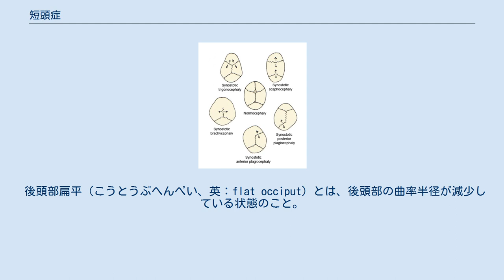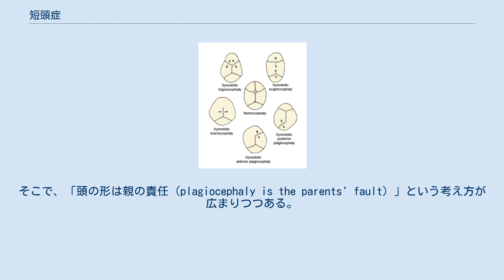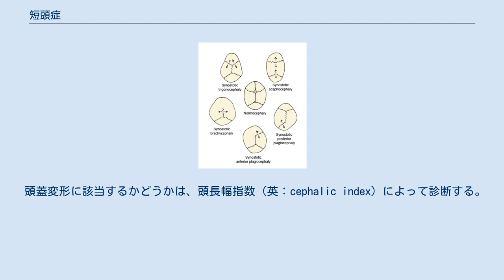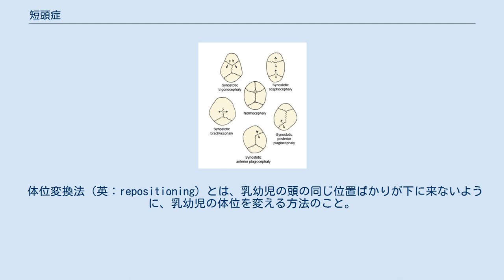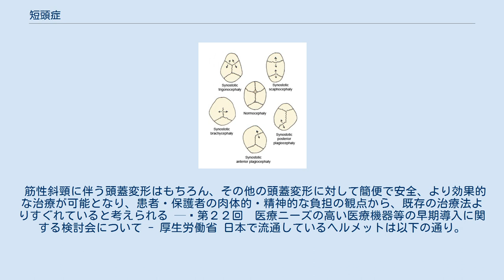短頭症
短頭症（たんとうしょう、英：brachycephaly）とは、前後径が幅に比較して短い状態のこと。
後頭部扁平を併発することが多い。
 後頭部扁平（こうとうぶへんぺい、英：flat occiput）とは、後頭部の曲率半径が減少している状態のこと。
俗に「絶壁頭（ぜっぺきあたま、英：flat head）」と呼称される。
 上述した通り、短頭症は後頭部扁平を併発することが多いため、短頭症と後頭部扁平とは区別されないことがある。
日本でも、後頭部扁平を指して短頭症と称することが多い。
ただし、両者は区別すべきだとされる。
 欧米と日本では、沿革に大きな違いがある。
 欧米では、うつ伏せ寝が乳幼児突然死症候群の危険因子であることが判明したため、うつ伏せ寝の文化から仰向け寝の文化へと一大転換が図られた。
しかし、その結果として乳幼児の頭蓋変形が飛躍的に増加し、頭蓋変形に対する医学的な研究が発展するとともに社会的な意識も高まった。
そこで、「頭の形は親の責任（plagiocephaly is the parents' fault）」という考え方が広まりつつある。
 他方、日本では、そもそも仰向け寝の文化であったことに加えて、下記のような誤解が蔓延しているため、頭蓋変形に対する意識が高まらず、現在に至っている。
 骨癒合性短頭症（こつゆごうせいたんとうしょう）とは、乳幼児の両側の冠状縫合が早期癒合することによって起こる短頭症のこと。
頭蓋骨縫合早期癒合症の1種である。
 頭位性短頭症（とういせいたんとうしょう）または変形性短頭症（へんけいせいたんとうしょう）とは、仰向け寝などの外圧により乳幼児の頭蓋が変形することによって起こる短頭症のこと。
位置的頭蓋変形症の1種である。
骨癒合性短頭症との対比において「非骨癒合性短頭症（ひこつゆごうせいたんとうしょう）」と呼称されることもある。
 日本では、調査・研究されてはいないため、不明である。
ただ、日本は欧米ほど頭蓋変形に対する意識が高くないため、欧米よりも多いと考えられる。
 アメリカでは、1歳未満の乳児の16～48％に位置的頭蓋変形がみられた。
 まずは、頭蓋骨縫合早期癒合症の診断を行う。
 頭蓋変形に該当するかどうかは、頭長幅指数（英：cephalic index）によって診断する。
 頭位性短頭症は、胎児期や乳児期に頭蓋へ外圧が加えられることによって発症する。
 発達遅滞（英：developmental delay）を生じさせる可能性がある。
厚生労働省の医療ニーズの高い医療機器等の早期導入に関する検討会においても以下のように記載されている。
 これまでは、乳児期の外圧による頭蓋変形は、成長発達遅滞や機能障害の原因にならないと考えられてきたが、変形性斜頭等を伴う事例では神経発達及び運動発達に遅れを伴うとの報告が複数ある。
筋性斜頸に伴う場合など、一定期間の積極的体位変換等に反応しない場合や、高度の向き癖が持続する例では、頭蓋変形が自然軽快する可能性が乏しく、神経発達及び運動発達の遅滞を予防する観点からも、中等度以上の変形性斜頭等について積極的に治療の適応があると考える。
 — 第２２回　医療ニーズの高い医療機器等の早期導入に関する検討会について - 厚生労働省 頭痛を発症する可能性がある。
 乱視を発症する可能性がある。
 顎関節症（英：Temporomandibular joint disorder）を発症する可能性がある。
 二次的斜頸（英：Torticollis）を発症する可能性がある。
 脊柱側彎症（英：Scoliosis）を発症する可能性がある。
 位置的頭蓋変形症は顔面変形を伴うので、『位置的頭蓋顔面変形症』と呼称されることもある。
 歯列異常を発症する可能性がある。
 自転車用のヘルメットが合わなかったり、眼鏡が斜めになる。
 頭位性短頭症には、以下のような予防法がある。
 タミータイム（英：tummy time）とは、乳幼児が起きているときに、保護者などの厳重な監督のもとで、乳幼児を腹ばいにして過ごさせる方法のこと。
 体位変換法（英：repositioning）とは、乳幼児の頭の同じ位置ばかりが下に来ないように、乳幼児の体位を変える方法のこと。
 治療法としても有効である。
 どちらの短頭症も治療が必要である。
 非頭蓋縫合早期癒合症による乳児頭蓋変形の軽症例では定頸や発達に伴...